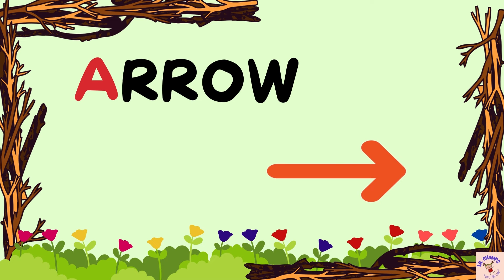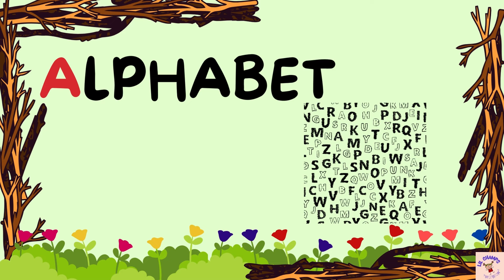Words Start with letter 'A' | Words for Kids | Kids Learning | Kids Nursery | English Words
🅰️ Welcome to our educational and fun-filled learning adventure! In this video, we explore words that start with the letter "A." 🍎🐊✈️

🧠 Learning has never been this much fun! Join us on this linguistic journey and encourage your child's love for language.